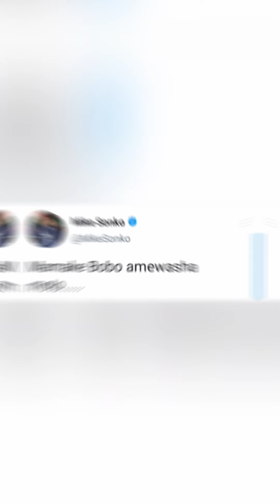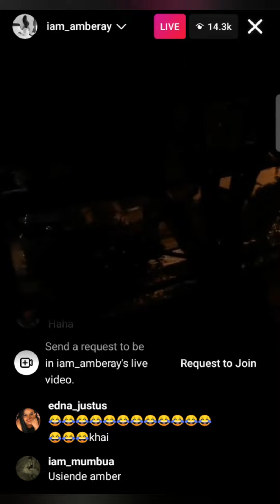MIKE SONKO UNAPENDA UDAKU SANA WEWE 🤣 KEEPING UP WITH AMIRA AND AMBERAY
Former Nairobi Governor Mike Mbuvi Sonko is one of the people who were following the fight between Amira and Amberay.